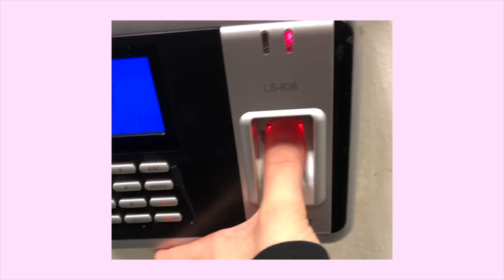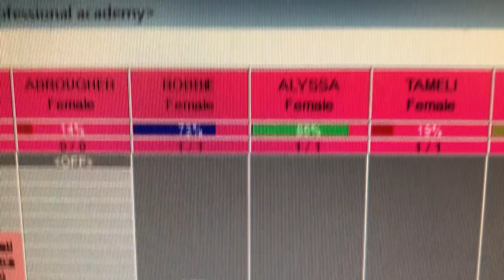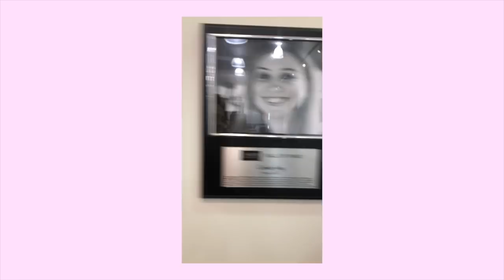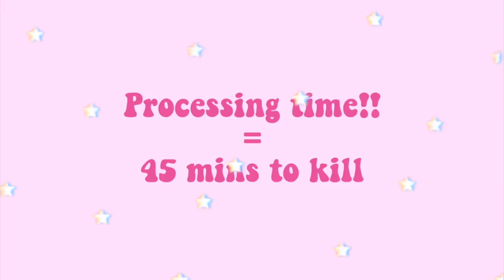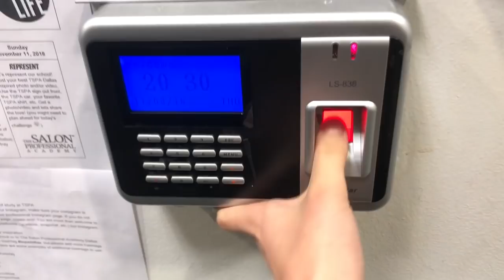DAY AT COSMETOLOGY SCHOOL || Vlog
from ya fav coven witch xoxo
rob
song in the background of the "inteview' bruno mars ; when i was your man

got hacked new insta; wydrobbie or follow my hair insta: snipsbyrobbs